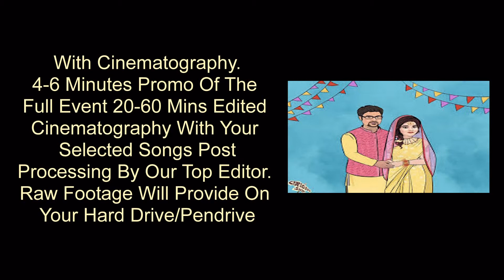Experts Photographer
In today's video we'll be out 10 new photography ideas in only.